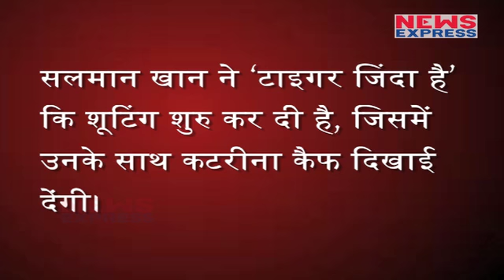Salman ने बचाया Kapil का Show, जरा आप भी तो देखिए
Salman Khan saves Kapil Sharma Show. Here’s how it happened.The game show, hosted by none other than Salman Khan, was supposed to replace The Kapil Sharma Show.

Story: Prashant Sharma
VT Editor-Yogindra Sharma

Ne: बॉलीवुड के भाईजान यानि सलमान खान ने बचा लिया है कपिल के शो को..जी हां अब कुछ महीनों तक और चलेगा कपिल का शो… अब आप सोच रहे होंगे की आखिर ऐसा क्या कर दिया सलमान ने तो चलिए आपको बताते है...